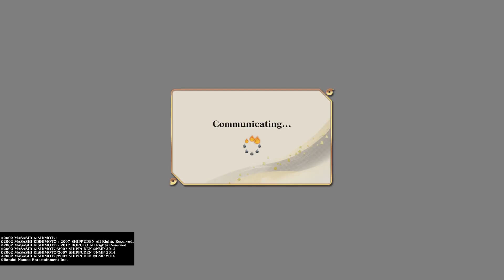NARUTO X BORUTO PM's w/ Dunk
A bunch of random matches enjoy.😎